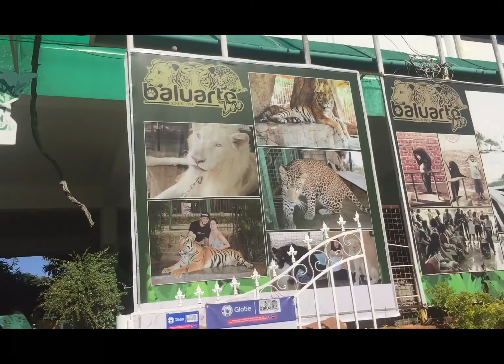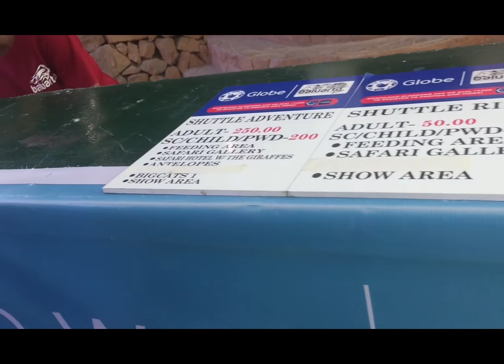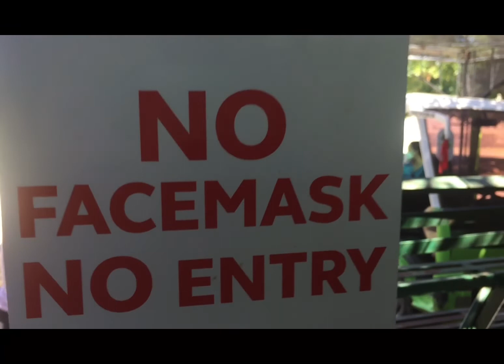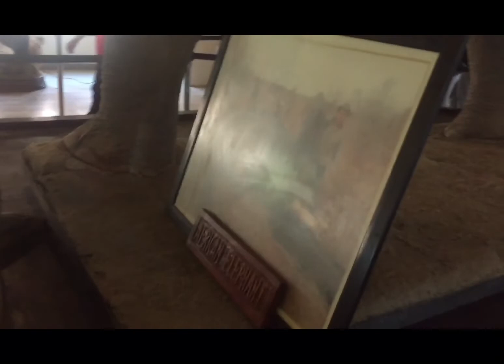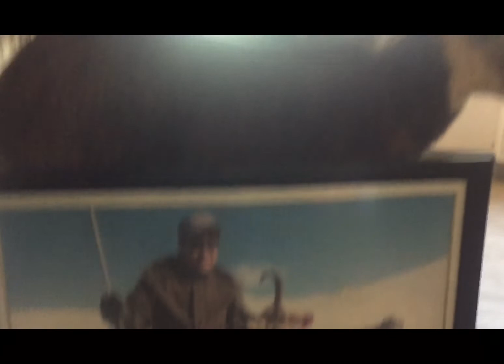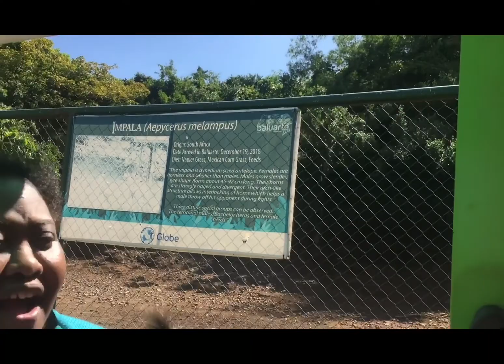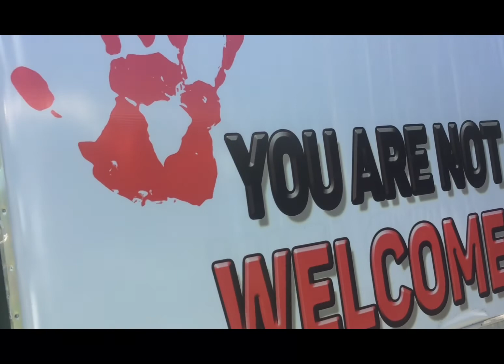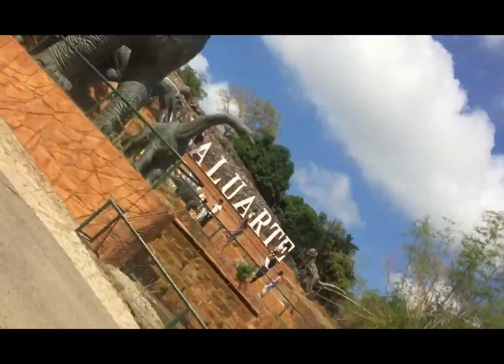Baluarte Ni Chavit Singson Review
Tara po at tayo ay mamasyal.

Eto pa ay nung December before Christmas, alert level 2 palang po ito kaya bukas ang pasyalan.

Thanks to Sir Chavit Singson sa kanyang Baluarte for opening it to the public.

Kuya Broom
Foodtrip Joyride Reviews